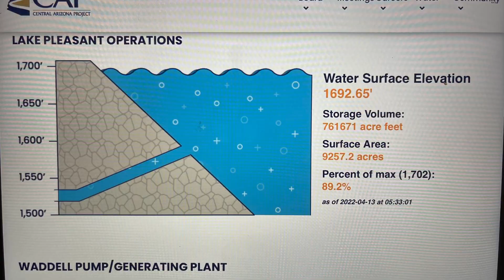Lake Pleasant conditions for 4-13-2022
Current water, wind and weather conditions for Lake Pleasant Wednesday April 13th 2022.  Your one stop location for all of the information and going’s on at Lake Pleasant.  Servicing boaters, divers, campers, tourists and visitors to the Lake Pleasant regional park.